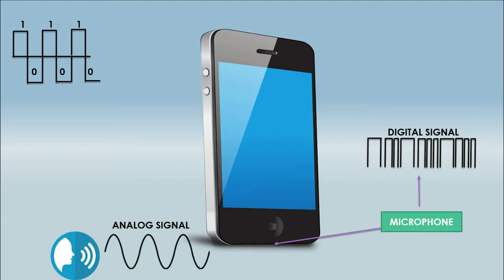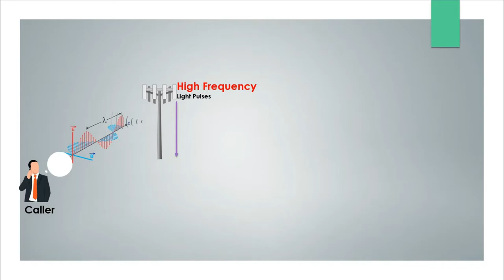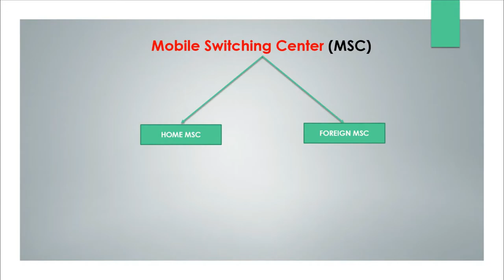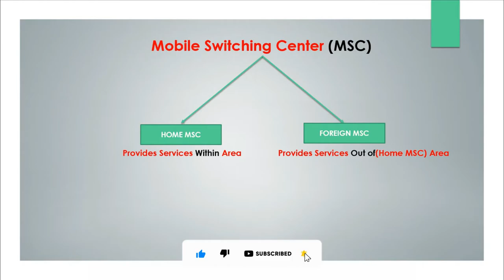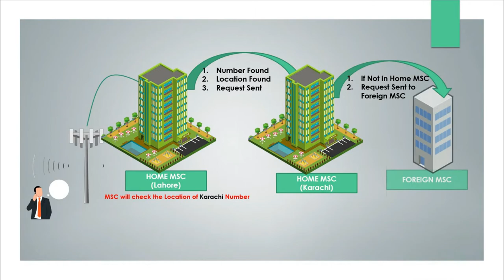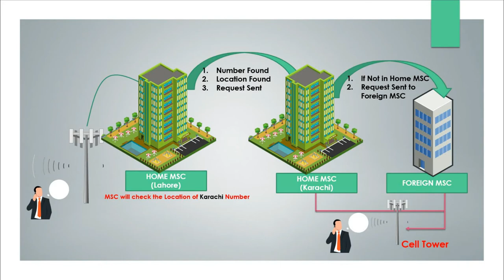How Mobile Phone Cell Tower Works | Wireless Communication From Sender to Receiver in Urdu/Hindi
In this video I have Shown a complete detail that how a cell phone tower transfers and receive calls . Cell tower uses hexagonal technology in which all the towers are interconnected with optical fiber cable. These towers are installed in every area near your houses. The reason is that it continuously transfers your location when you go out of the city or somewhere else. However the main system in this complex network is Mobile Switching Centers. These centers use Mobile Sims and identifies the user's number and then transfer the call to the receiver side .
Watch this complete video till the end and your queries are welcome in a comment box.